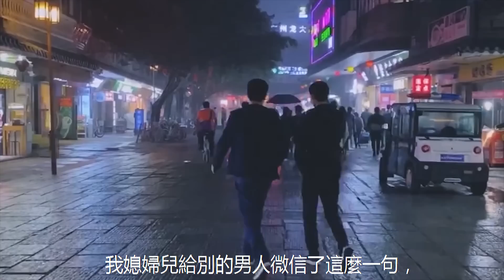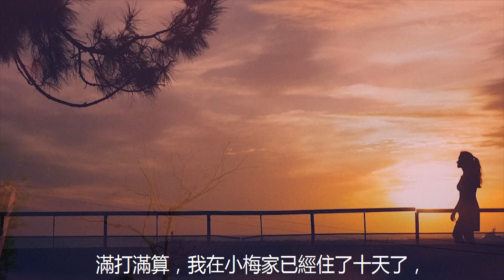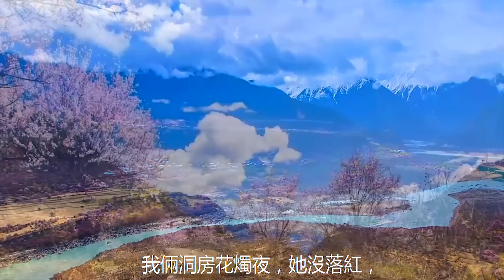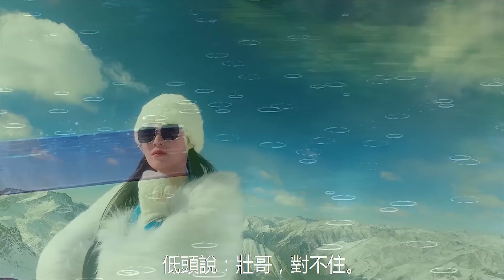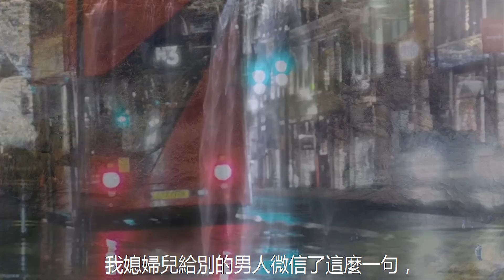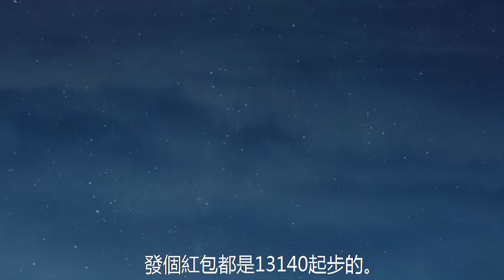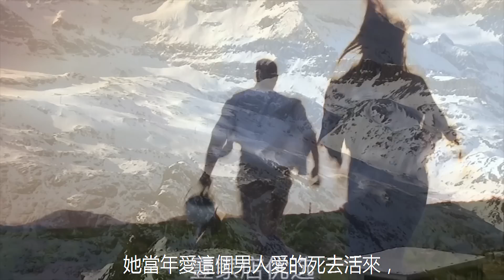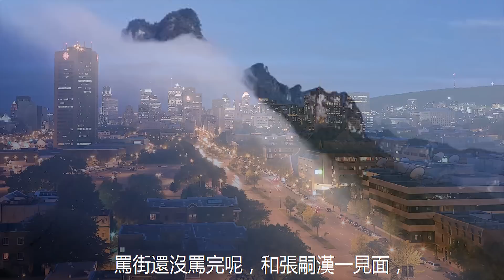老婆給我戴綠帽為了報復她，我把怒氣發洩在她閨蜜身上，度过了无所顾忌的二十多天...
大家好，我是小嫻，分享從城市到鄉村，大街到小巷的婚姻、家庭、愛情故事。